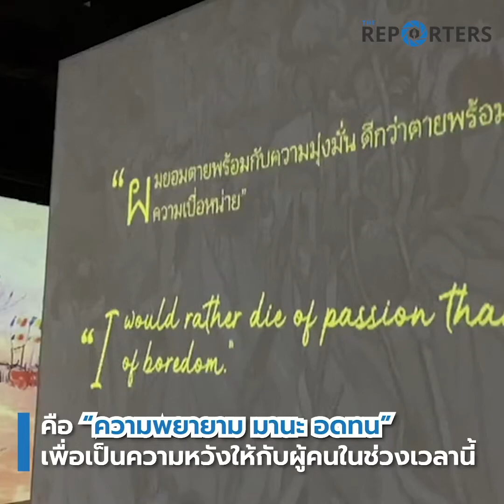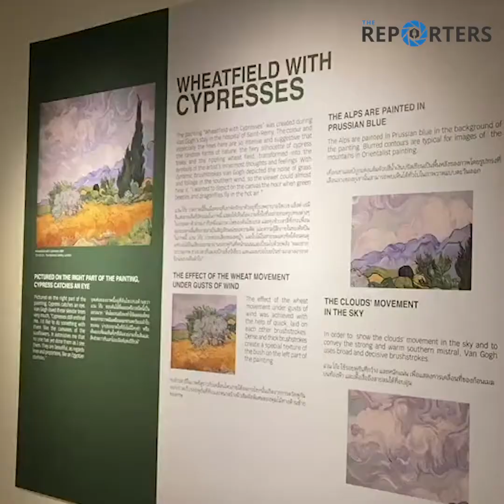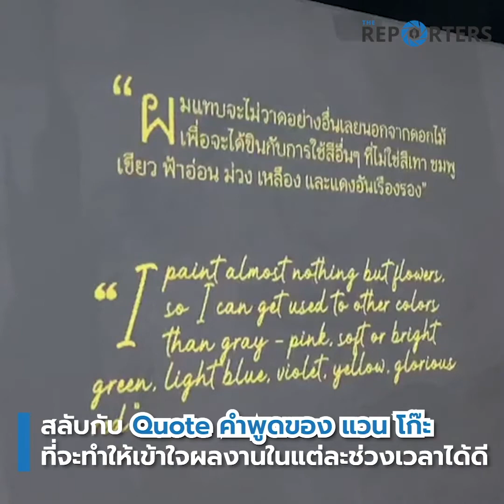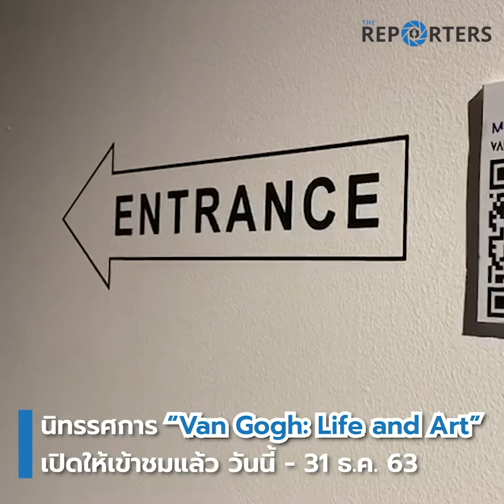พาชม "Van Gogh: Life and Art" นิทรรศการมัลติมีเดียที่ทำให้รู้จัก แวน โก๊ะ มากขึ้น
ชมนิทรรศการมัลติมีเดีย "Van Gogh: Life and Art"
ครั้งแรกในไทยที่รวบรวมผลงานกว่า 300 ชิ้นของแวนโก๊ะมาจัดแสดงในรูปแบบมัลติมีเดีย ที่นอกจากได้เสพศิลป์แล้ว ยังสามารถพาตัวเองเข้าไปเป็นส่วนหนึ่งของงานศิลป์ของศิลปินชาวดัตช์ผู้ดิ้นรนต่อสู้ทั้งชีวิตเพื่อนำเสนออีกด้วย
ไปรู้จัก ชีวิต ตัวตน และผลงาน ของ แวน โก๊ะ ได้แล้วตั้งแต่วันนี้ - 31 ธันวาคมนี้ ในงาน นิทรรศการ Van Gogh: Life and Art ที่ MODA Gallery ชั้น 2 ริเวอร์ ซิตี้ แบ็งค็อก (ข้อมูลเพิ่มเติมที่ เฟสบุ้ก River City Bangkok) ในงานยังได้จำลองห้องนอนของศิลปินเอกของโลกผู้อาภัพคนนี้ไว้ให้ได้เข้าไปสัมผัสใกล้ชิด และรวบรวมคำพูดมากมายของเขาที่ทำให้เรารู้จักกับเขามากขึ้น
"ฉันยอมตายไปกับความมุ่งมั่น ดีกว่าตายไปกับความเบื่อหน่าย"
I would rather die of passion than of boredom - Vincent Van Gogh
สำหรับวันเสาร์-อาทิตย์ แนะนำว่าขอให้เข้าไปลงทะเบียนเพื่อจองเวลาในการเข้าชมก่อน เนื่องจากจะเปิดให้เข้าเพียงครั้งละ 80 ท่านเท่านั้น ตามมาตรการป้องกันการแพร่ระบาด โควิด-19

เรื่อง/ ภาพ: วรัทยา ปัทมวิทูร